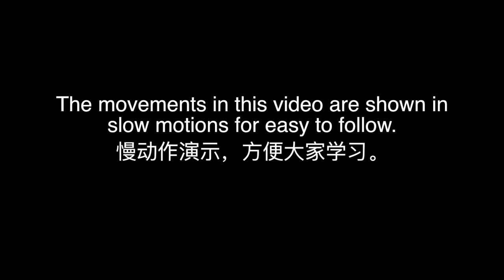Ba Duan Jin 八段锦 / Eight Section Brocade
The Baduanjin qigong(八段錦)
is one of the most common forms of Chinese qigong used as exercise. Variously translated as Eight Pieces of Brocade, Eight-Section Brocade, Eight Silken Movements or Eight Silk Weaving, the name of the form generally refers to how the eight individual movements of the form characterize and impart a silken quality (like that of a piece of brocade) to the body and its energy. The Baduanjin is primarily designated as a form of medical qigong, meant to improve health.This is in contrast to religious or martial forms of qigong. However, this categorization does not preclude the form's use by martial artists as a supplementary exercise, and this practice is frequent.